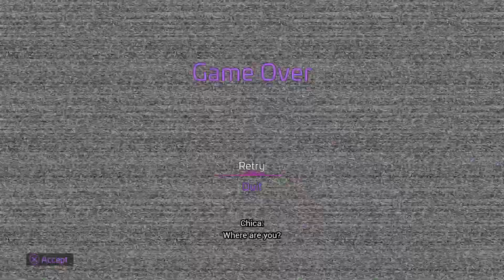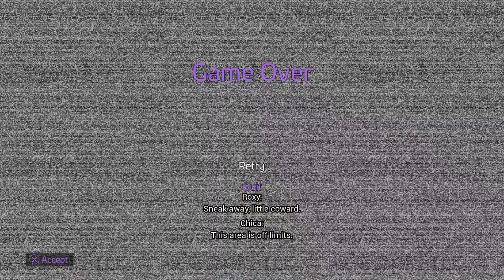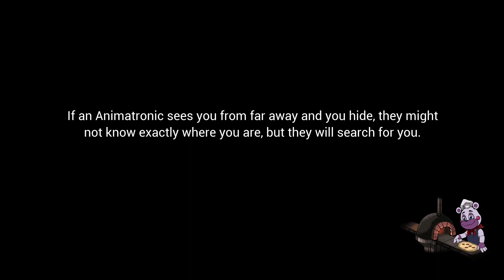Security Breach Part 5: Saving Freddy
This is the second part of yesterdays recording...
Still got alot to go.